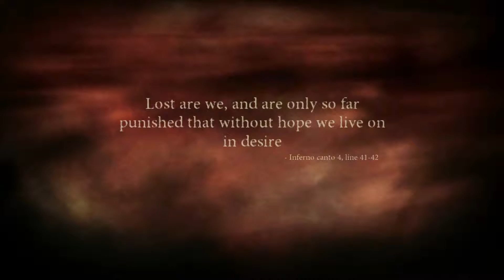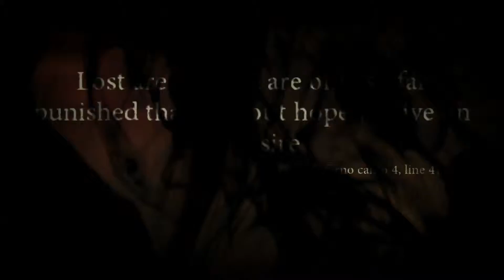Dantes Inferno - Walkthrough | LongPlay [No Commentary] Part 3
Delving deeper and deeper into hell, I had to blur some of the nudity scenes -- sorry. Pretty easy boss fight with King Minos, I am also slowly learning Dantes combos and how to best use the ranged attacks. By the looks of it in part 4 we will have another boss fight. Hope you enjoy :)

Game info (wiki)

Dante's Inferno is a 2010 action video game developed by Visceral Games and published by Electronic Arts. The game was released for Xbox 360, PlayStation 3, PlayStation Portable in February 2010. The PlayStation Portable version was developed by Artificial Mind and Movement.

The game's story is loosely based on Inferno, the first canticle of Dante Alighieri's Divine Comedy. It follows Dante, imagined as a Templar knight from the Crusade, who, guided by the spirit of the poet Virgil, needs to fight through the nine Circles of Hell to rescue Beatrice from the clutches of Lucifer himself. In the game, players control Dante from a third-person perspective. His primary weapon is a scythe that can be used in a series of combination attacks and finishing moves. Many attack combinations and abilities can be unlocked in exchange for souls, an in-game currency that is collected upon defeating enemies.

Before the game's release, Dante's Inferno underwent a prominent, at times elaborate marketing campaign led by the game's publisher Electronic Arts. This included the release of a fake religious game called Mass: We Pray, a motion controller-based game supposedly allowing players to engage in an interactive prayer and church sermon. The game received generally positive reviews upon release; critics praised the game's art style and level design, with some comparing it to God of War III.